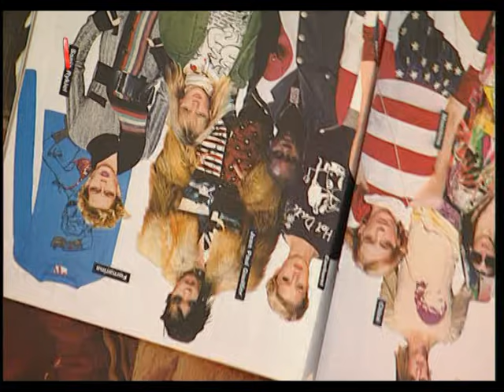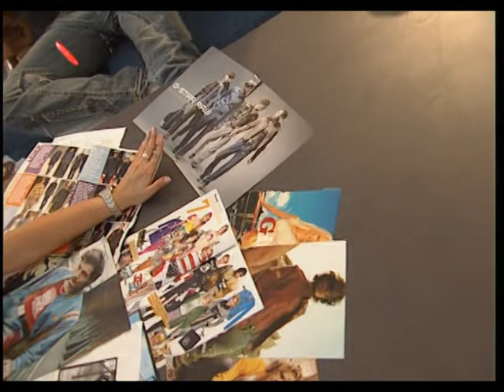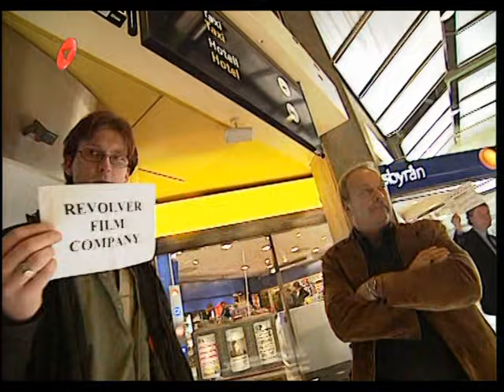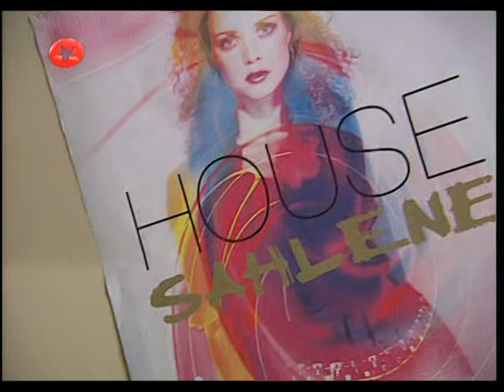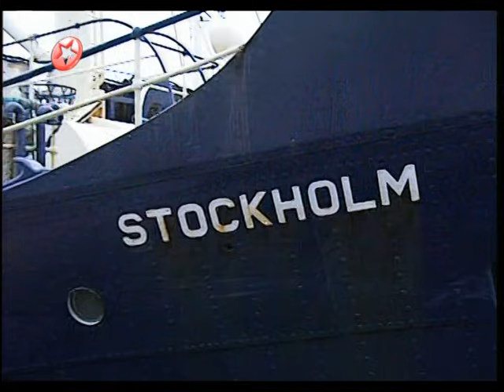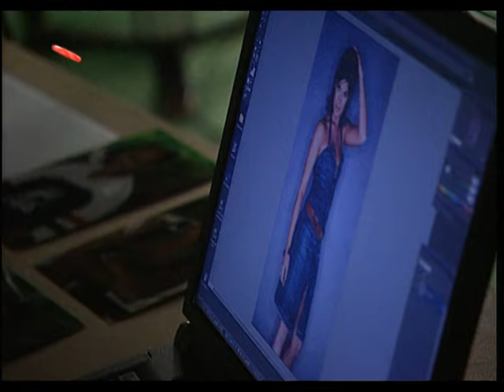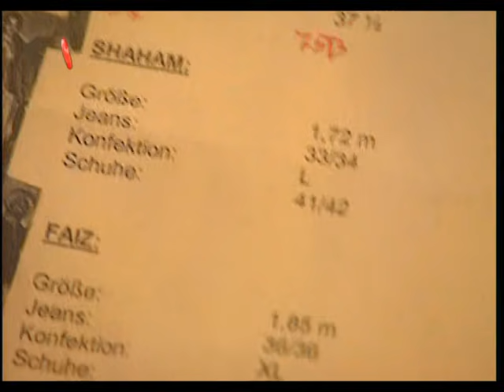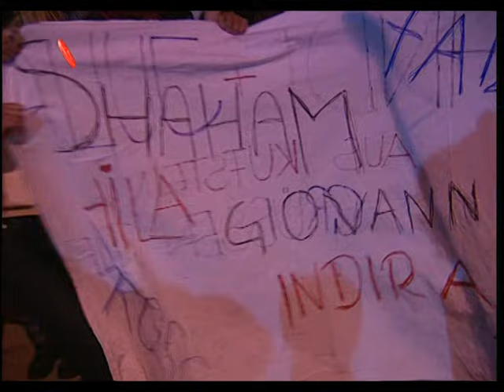Bro'Sis - Der Weg zum Ruhm (4/6): Erste Schritte einer neuen Band (2002) [Dokumentation]